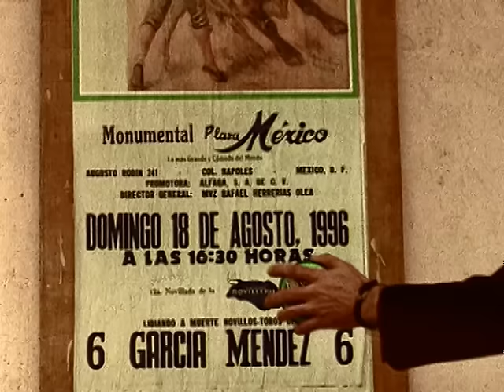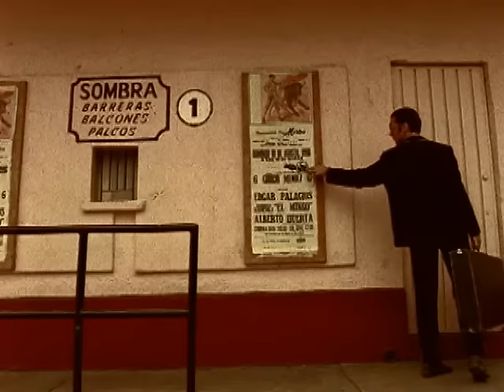Big Sugar - Diggin A Hole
"Diggin' a Hole" is the first single by Canadian blues-rock band Big Sugar from their 1996 album, Hemi-Vision. The song was re-released in 1999 on the U.S. version of Big Sugar's next album, Heated. The song was very successful in Canada, reaching #9 on RPM's Canadian Singles Chart.[1] It remains to be one of the band's most popular songs.